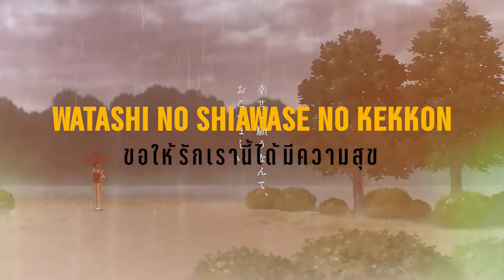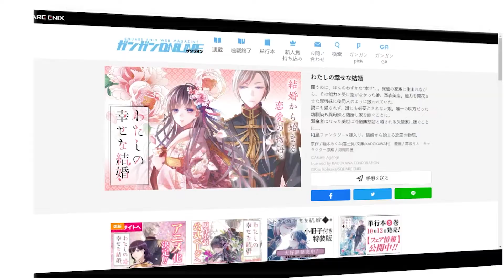NEWS - Watashi no Shiawase na Kekkon (ขอให้รักเรานี้ได้มีความสุข) ประกาศสร้างอนิเมะแล้ว | Kaos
ติดตามข้อมูลข่าวสารอนิเมะ